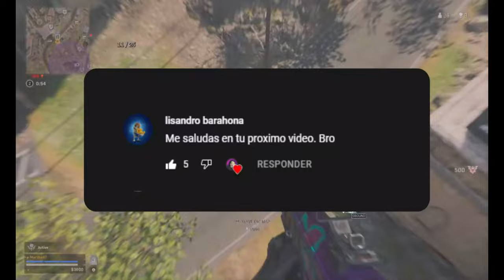TOP 20 MEJORES JUEGOS PARA DEJAR DE JUGAR FREE FIRE EN ANDROID ¡LO MEJOR DE TODA LA PLAYSTORE!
Hola a todos, bienvenidos a este nuevo vídeo, en donde te comparto un TOP 20 DE LOS MEJORES JUEGOS QUE HAY EN ANDROID PARA QUE DEJES DE JUGAR FREE FIRE.